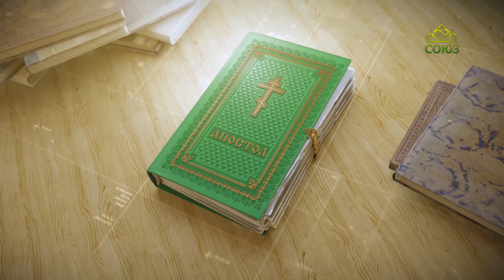Читаем Апостол 24 июля 2024. Послание к Римлянам святого апостола Павла. Глава 15, ст. 7-16.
Бог же надежды да исполнит вас всякой радости и мира в вере, дабы вы, силою Духа Святаго, обогатились надеждою